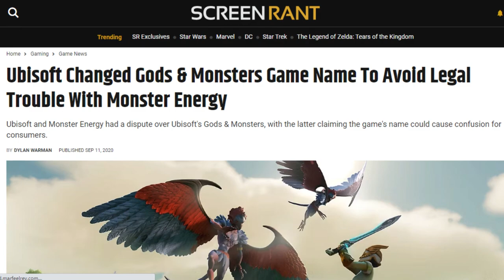Immortals Fenyx Rising | Convoluted Critiques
I'm back with another review that's super late, I know. This time, I'm tackling Immortals Fenyx Rising, a missed opportunity for Ubisoft to deliver something outside of their well established formula that is starting to get long in the tooth.

TIMESTAMPS
00:00 Intro
01:32 A tiresome formula
03:09 Puzzles and vaults
04:31 Fenyx
05:18 Busy work
06:07 The narrative
07:00 Ubisoft issues & Verdict
08:53 Outro

Video edited by me (as if you couldn’t tell)

Intro jingle by Little Robot Factory
Clap sound by kellieskitchen
Photo by Fauxels
Photo by Cottonbro studios